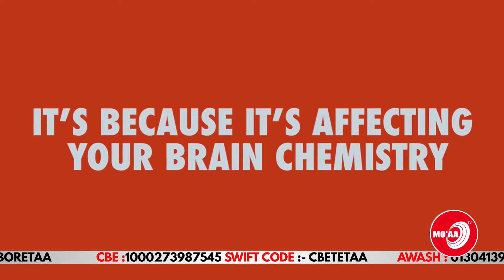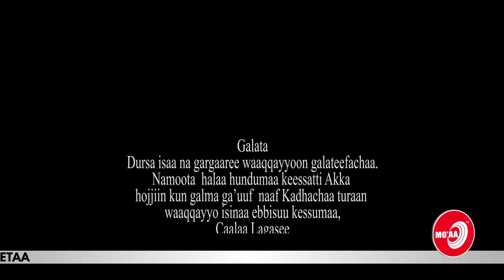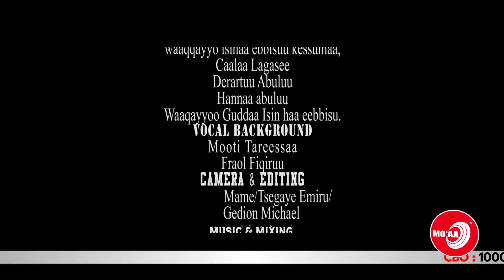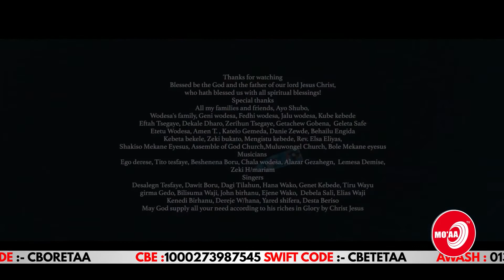FUULLEFFANNAA | MO'AA TV | JULY 22, 2019